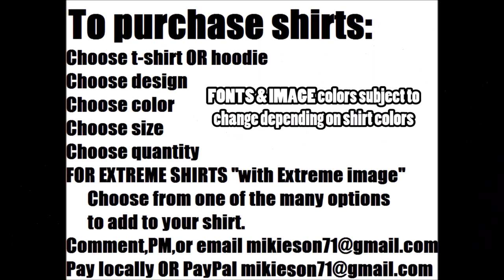RAD lil ride WORD2yaMOTHA 8 18 18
Just kicking it around town.A lil swinging,lil climbing,lil riding down stairs and a lil more..Everyone..check out my shirts.Help fight depression and anxiety..and..GET UP,GET OUT,GET RAD,and DO IT TO IT!!!